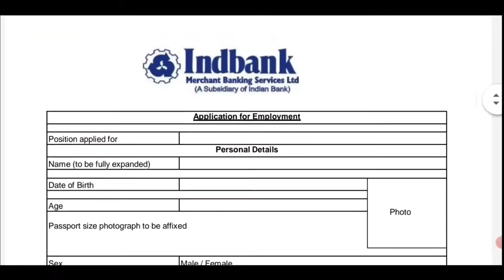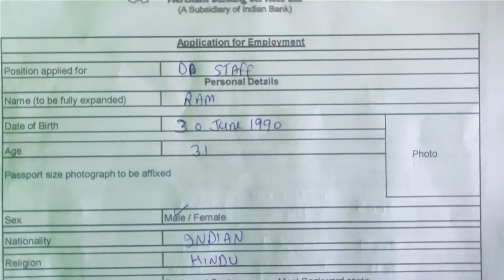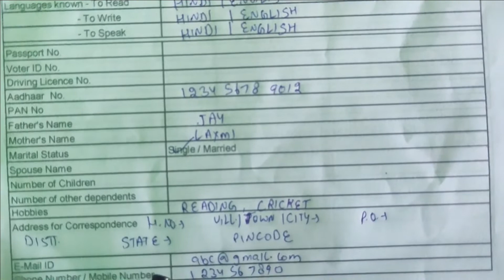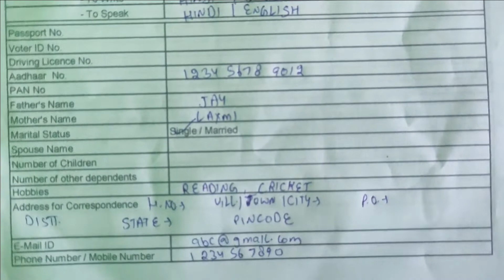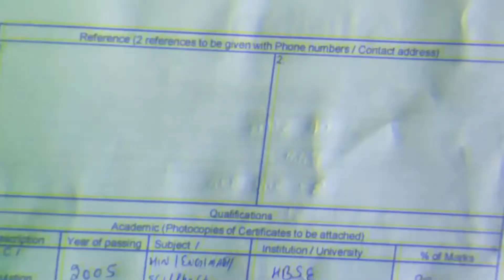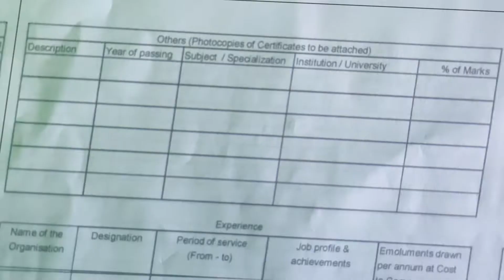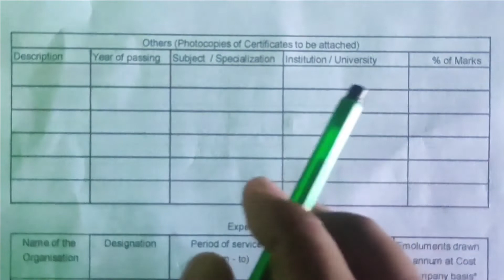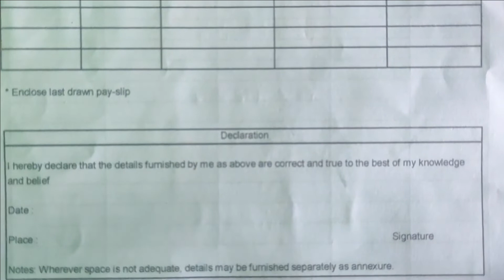Indbank Recruitment 2021। How To Fill Form For Indbank Vacancy। Banking Job।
“Indbank Merchant Banking Services Limited” has invited applications from desirous citizens to fill the vacant posts through “Indbank Field/ DP Staff/ Head Recruitment 2021”. Whatever candidates want to get the opportunity of service through the department. That eligible candidate can apply.